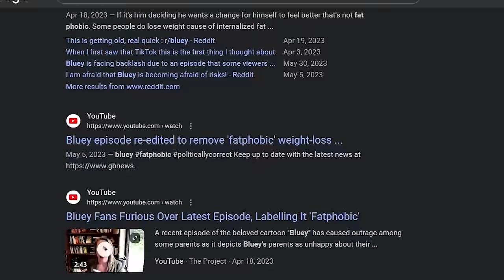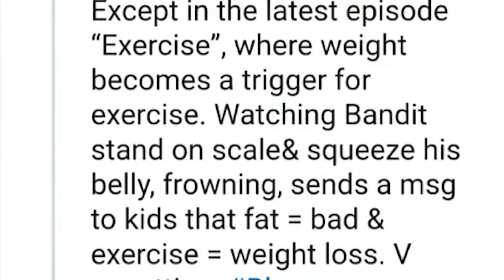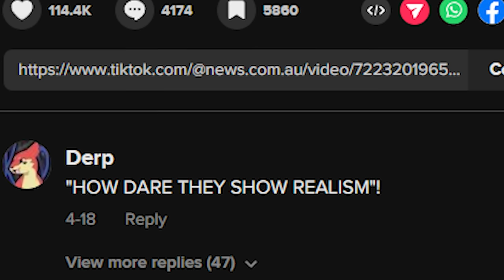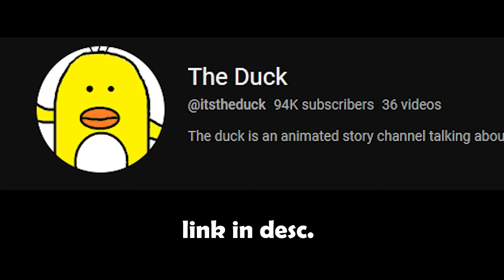Tiktok Wants This Tv Show CANCELLED...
Tiktok Wants This Tv Show CANCELLED... today we talk about a situation on tiktok about tiktokers wanting to cancel a bluey episode for a dumb reason these tiktoks give me second hand embarassment. Bluey was getting cancelled by tiktok news outlets and twitter for dumb reasons

GO SUB: @itstheduck